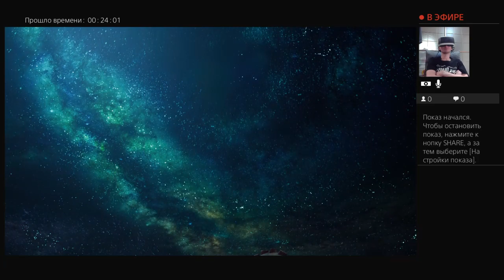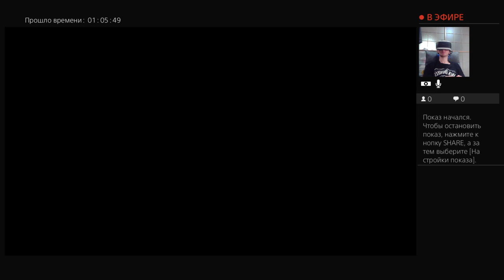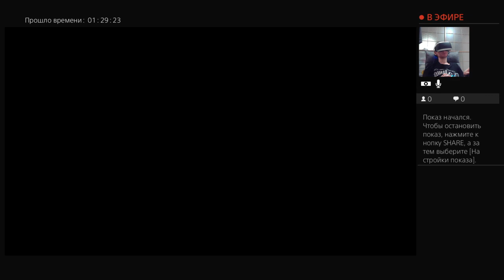Прохождение "FINAL FANTASY VII REMAKE" - 6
Привет. Меня зовут Андрей. Играю в FINAL FANTASY VII REMAKE через PS VR.